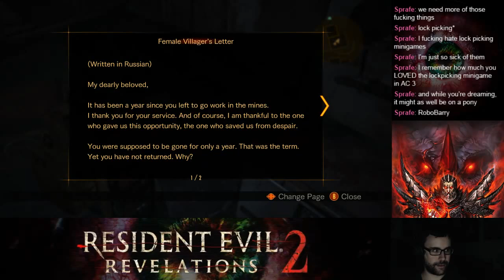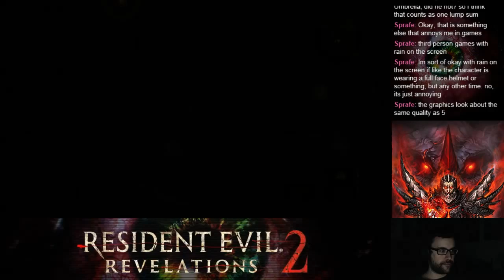Resident Evil: Revelations 2 Stream Playthrough Part 6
Not the most exciting thing I've played.